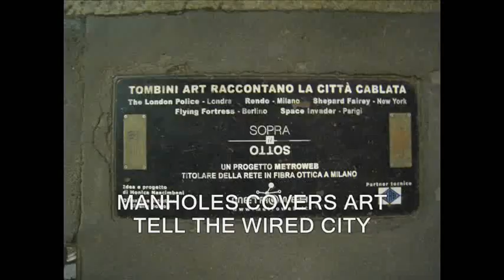Manholes cover tell the wired city.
Arts in street Montenapoleone, Milano (Italia).